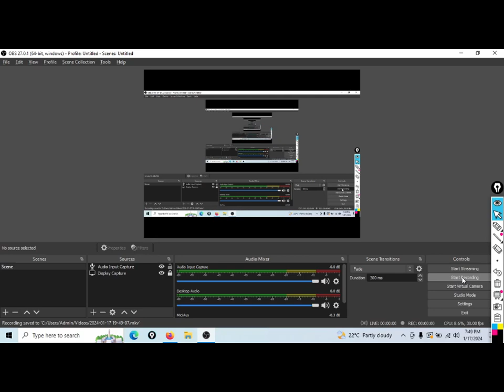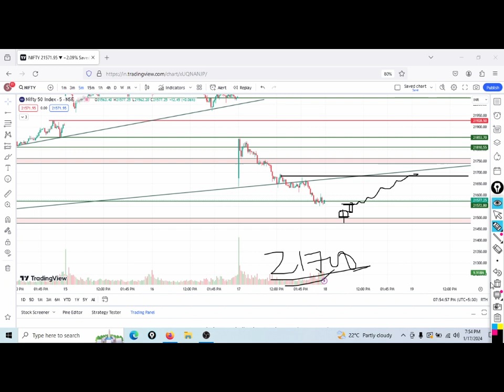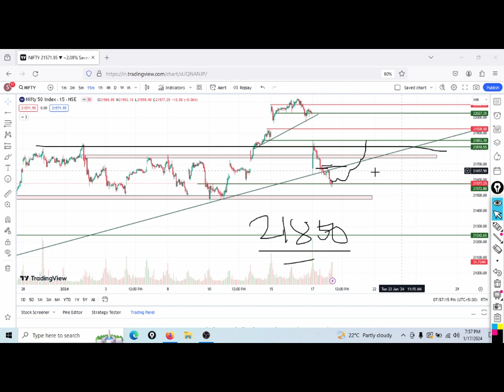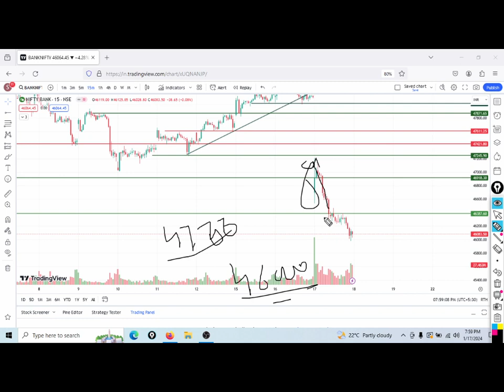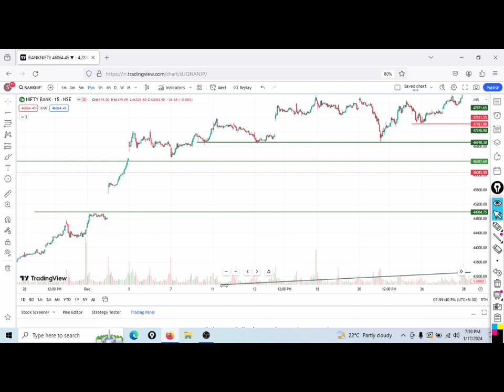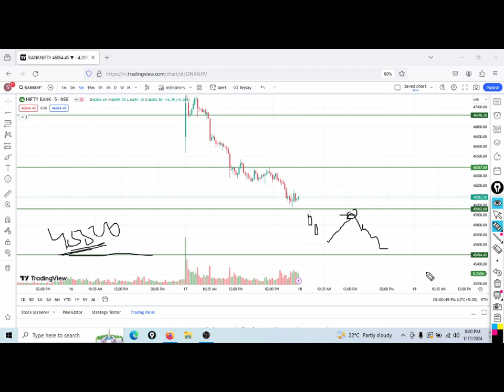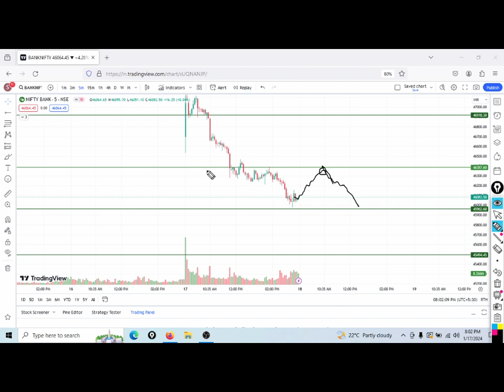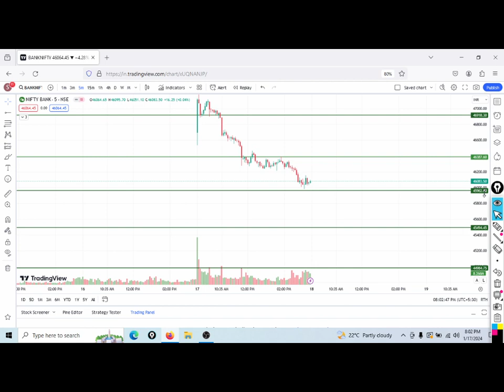Nifty Prediction For Tomorrow 18 Jan 24 |Tomorrow Nifty Banknifty Analysis || Nifty 21250 or 21700?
nifty prediction and bank nifty analysis for monday
nifty prediction
nifty prediction for 18 jan 2024
nifty prediction for 18 Jan
nifty bank nifty analysis kaise kare
nifty bank nifty analysis for Monday
nifty bank nifty chart analysis
nifty bank nifty nse chart analysis
bank nifty option chain analysis for Monday
bank nifty call put kya hota hai
Banknifty Next Week Targets.

ACE Technical Analysis|| ACE को ब्रेकआउट होने से पहले उठा लो || ACE Target 1000 || ACE Fundamental||

YES Bank Technical Analysis || YES Bank बड़े ब्रेकआउट के लिए तैयार है कल मार्केट खुलते ही उठा लो ||

UCO BANK Technical Analysis || UCO BANK पिछले 6 साल का Cup & Handle पैटर्नब्रेकआउट के लिए तैयार है||

BHEL Ready For Big Breakout || BHEL Technical Analysis || वंदे भारत के ट्रेन का बड़ा ऑर्डर मिला है||